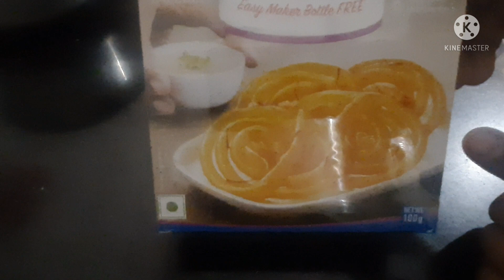ಸುಲಭವಾಗಿ ಮಾಡುವಂತಹ ಸೂಪರ್ ಜಿಲೇಬಿ Yammy easy Jalebi recepie 👌👌👌👌👍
ಈ ವಿಡಿಯೋ ನಿಮಗೆ ಇಷ್ಟ ಆದಲ್ಲಿ ನಮ್ಮ ಚಾನಲ್ ಸಬ್ಸ್ಕ್ರೈಬ್ ಮಾಡಿ. ಲೈಕ್ ಮಾಡಿ. ಕಾಮೆಂಟ್ ಮಾಡಿ.